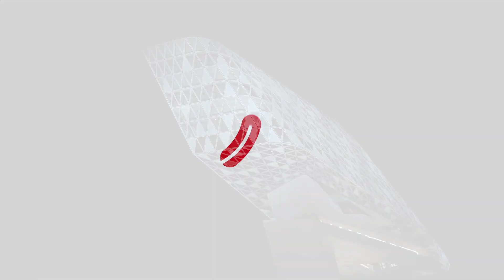Dance into the new year!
2023 was full of unique events and fantastic moments. Now let's dance into the new year! We wish you a wonderful, warm and hopeful 2024. Enjoy every moment to the fullest!